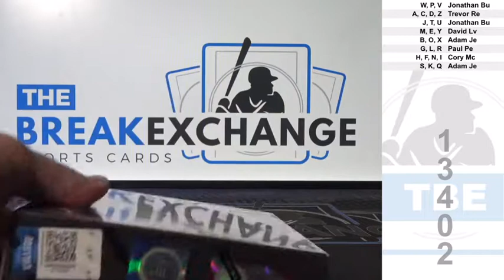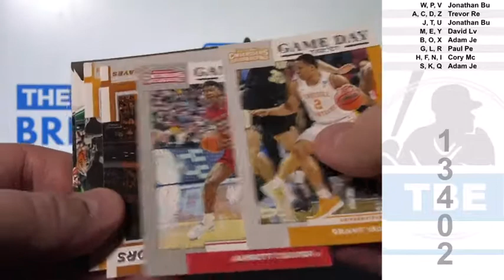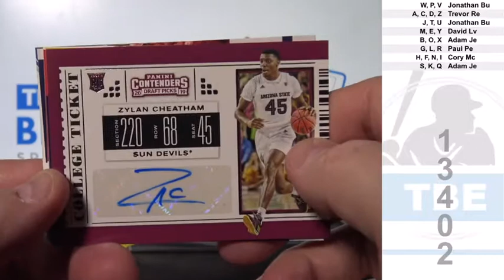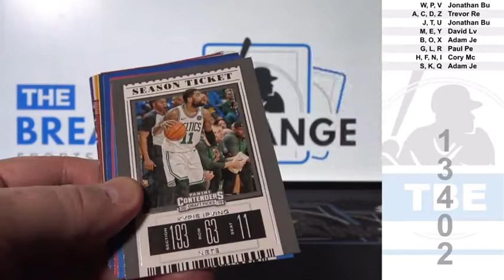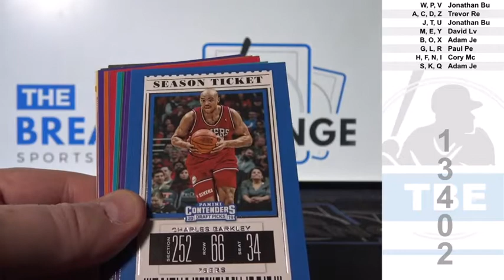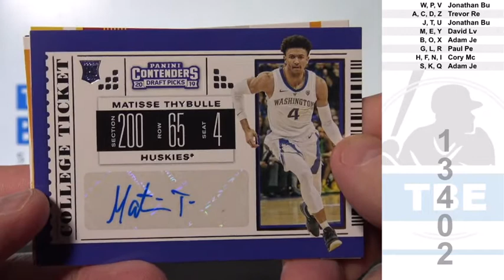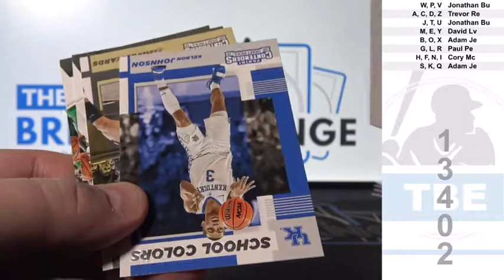1 Box of 2019 Panini Contenders Draft Picks Collegiate Basketball Random First Letter of Last Name B